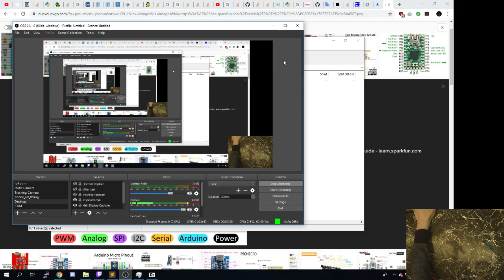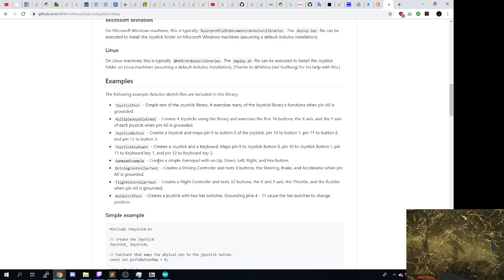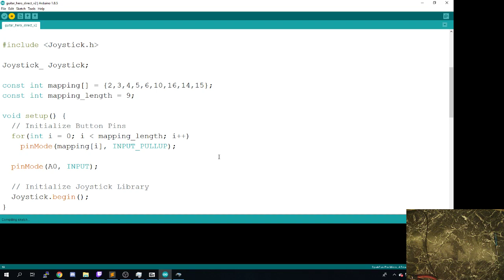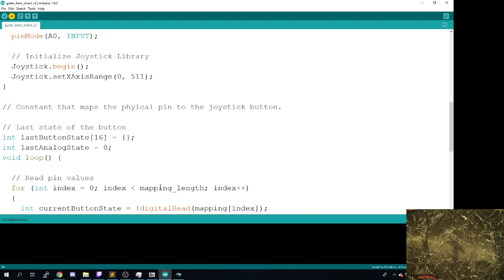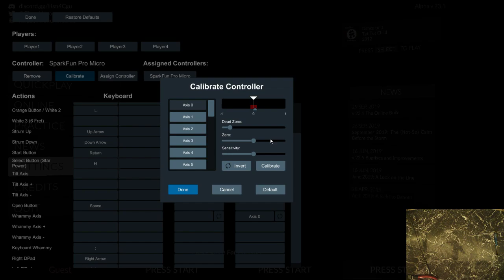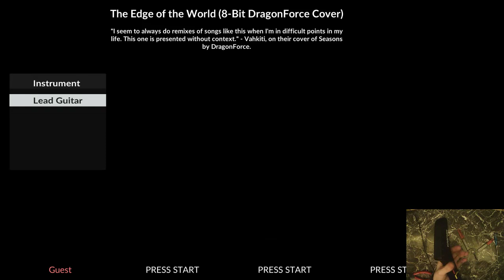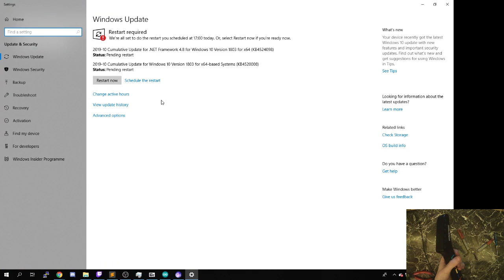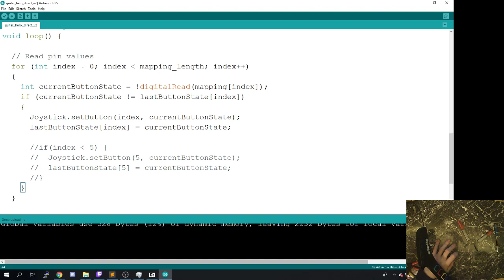finishing the ps2 guitar hero controller repurposing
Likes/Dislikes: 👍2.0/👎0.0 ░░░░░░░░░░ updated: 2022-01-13